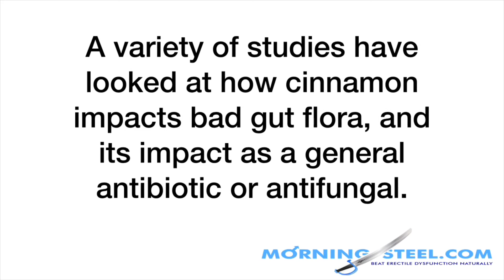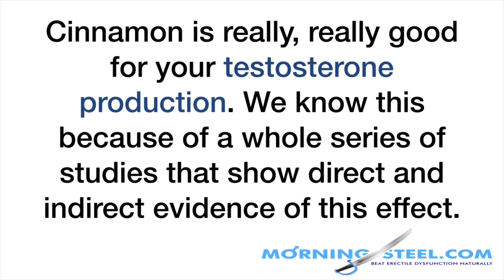4 Ways Cinnamon Can Help Men Beat ED Naturally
Folks have taken cinnamon to help with weight loss for a long time.Cinnamon sticks in jar

Recently, though the rumors have been spreading that you can use cinnamon for erections too.

That passes a “surface scan” since many of the mechanics in your body that keep weight down also contribute to sexual health.

But how much good can cinnamon really do? Isn’t it just a spice?